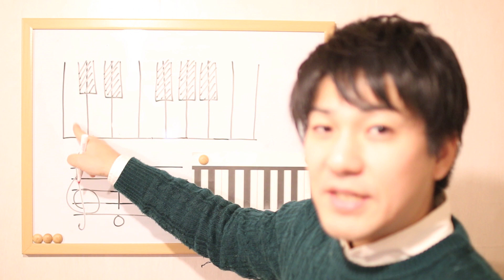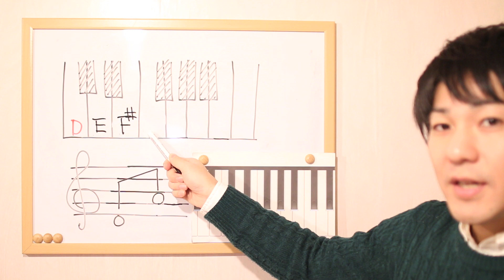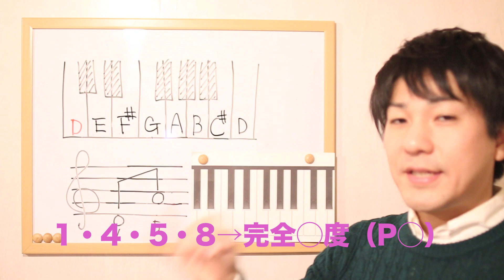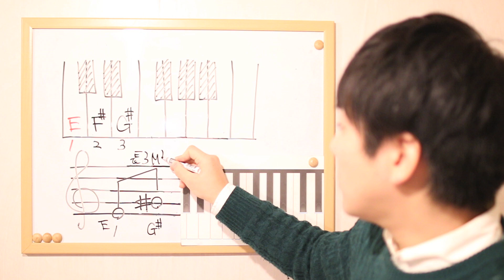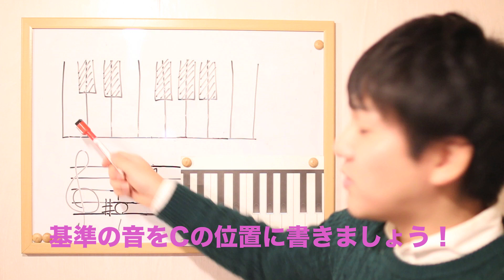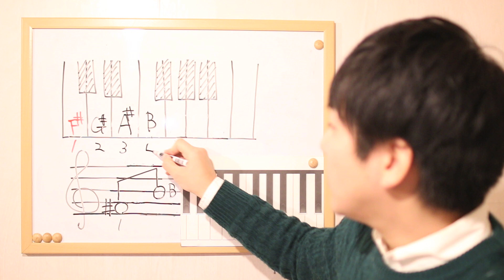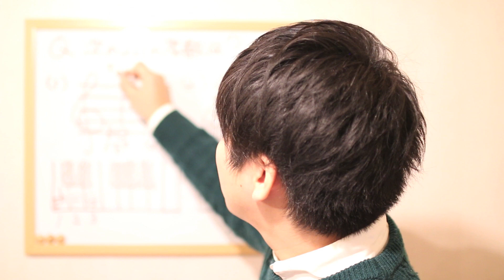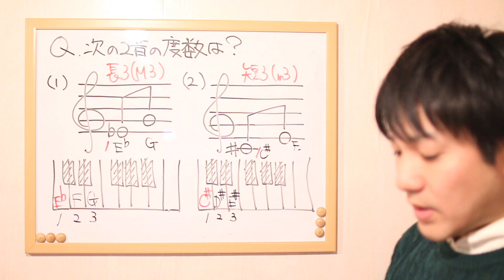爆速でマスター！音楽理論講座シリーズ第４回【度数再び！～長・短・完全の応用～】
【時間をかけずにさくっと】音楽理論をマスターしたい方向けに短い動画で音楽理論を解説しています。最後にまとめの問題もついているので、同時に復習もできます。
今回は第４回【度数再び！～長・短・完全の応用～】です。C以外の音が基準になった場合の度数の考え方をご紹介します。実際に五線譜を使い、度数の問題もあります。音楽理論らしくなってきましたね！

【サクマcozyコースケの経歴】
某大手音楽教室元講師
某テクニカル系専門学校元講師
Guitar Idol 2016 Top100入り
など

次の動画へのモチベーションになります（笑）